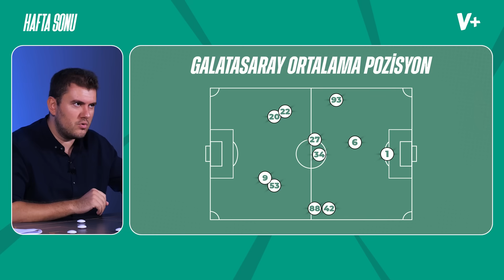Davinson Sanchez Galatasaray'ın pres gücünü geliştirdi | Sinan Yılmaz | Hafta Sonu #2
Sinan Yılmaz, HAFTA SONU programında Başakşehir - Galatasaray maçının detaylarını, Davinson Sanchez'in Galatasaray formasıyla çıktığı ilk maçtaki performansını ve Kerem Aktürkoğlu'nun tribünlerle olan diyaloğunu değerlendirdi.

"Davinson Sanchez ayağının tozuyla çıktı ve müthiş oynadı."
"Başakşehir karşılaşmasında taraftar Kerem Aktürkoğlu'na destek verdi."